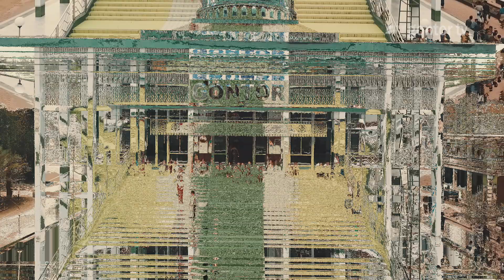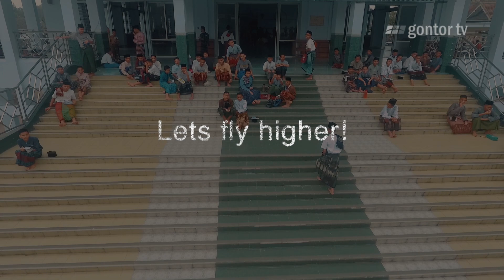Drone DJI Phantom 3 + Phantom 4 + Mavic Pro | Training + Test Footage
Kali ini beberapa crew gontor tv; Ady, Hasan, dan Dito, melayang sejenak sembari mengasah kelihaian menjadi pilot drone.

Ada tiga drone yang diterbangkan kali ini, yaitu DJI Phantom 3,  Phantom 4, dan last but not least, Mavic Pro.

Di balik sebuah keberhasilan, ada jalan panjang yang ditempuh. Jalan panjang yang kadang berhiaskan duri kegagalan. Tapi kesalahan dan kegagalan itu wajar; itu obat untuk menjadi lebih baik dan lebih cermat.

So, tunggu apa lagi? Let's fly higher